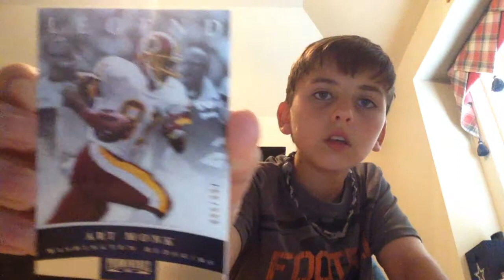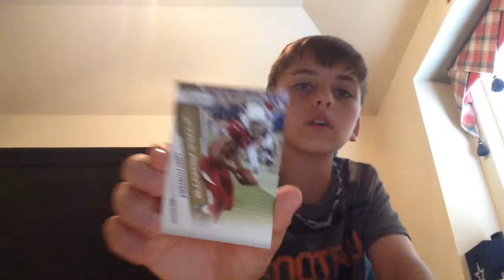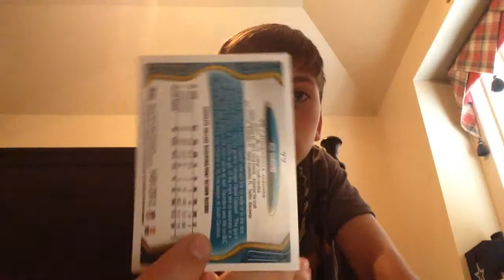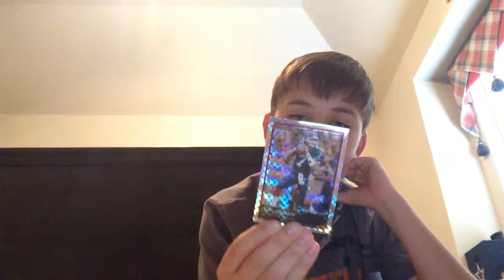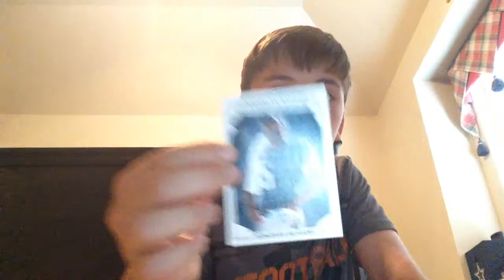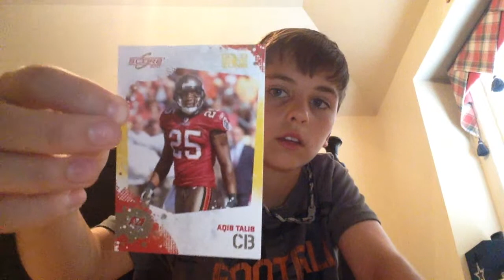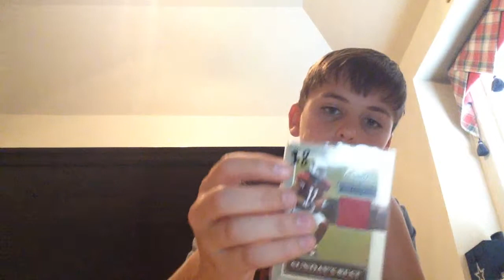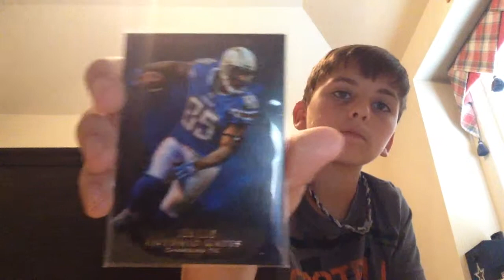All Of My # NFL Cards! Part Two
This video is the second part to my # cards video and I hope you enjoy this video and please comment and subscribe and I want you guys to know I'm open for trades and look for more videos soon!